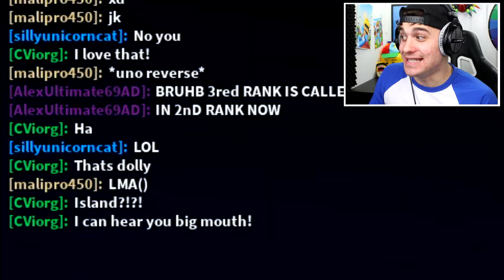GETTING MAX RANK USING SECRET MYTHICAL PETS, MYTHIC FLAVOR & MYTHIC BOTTLE IN ROBLOX SODA SIMULATOR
Today we are playing roblox ninja legends where i join into a hacker only server *do not enter* and i am greeted by Delarious the meanest bully hacker i have ever met!! I also received an anti hacker god weapon and also 2 insane stat glitched pets from the hacker!!

--Credits--

Music & Sounds:
Epidemic Sounds